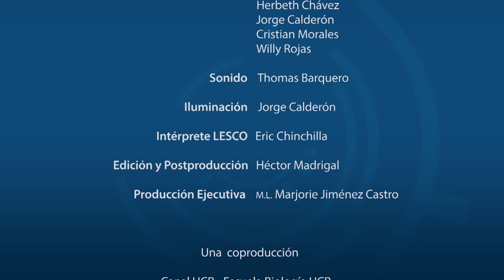GUITARRA FRACTUAL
Patricio Torres músico, compositor e investigador, en conjunto con Felipe Vega también músico, comparten sus hallazgos de investigación en relación con la música fractal.